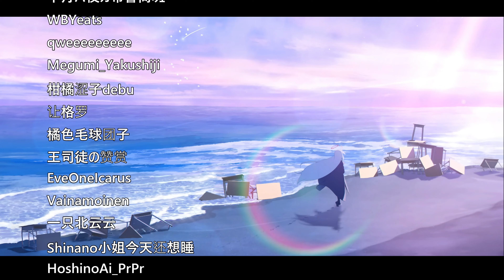Best Moment#45 蘇聯航巡政委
0:00 開頭
0:14 艦長技能&升級品
13:58 簡評
16:17 結尾
歡迎底下留言說出你的想法喔
嗨我是緹恩
希望你喜歡我的影片
如果可以請在下面訂閱並留言，分享給你的朋友們XD